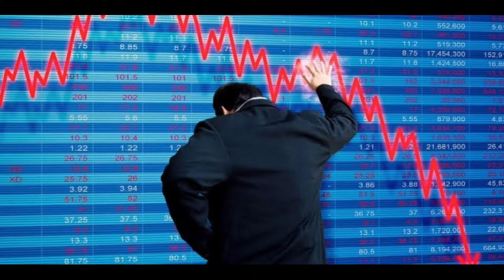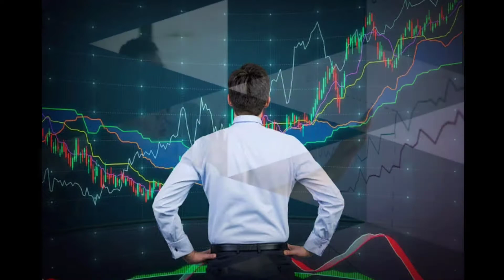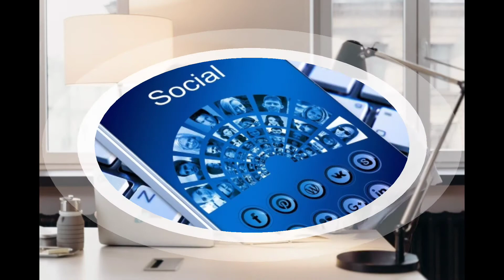Zero to one book summary.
peter thiel book
startup ideas
Startup idea